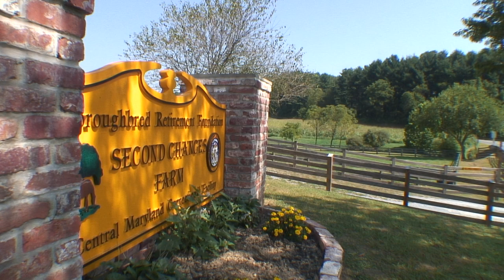Race Horses Behind Bars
had to share this...Race horses saved from the slaughterhouse by--prison inmates!